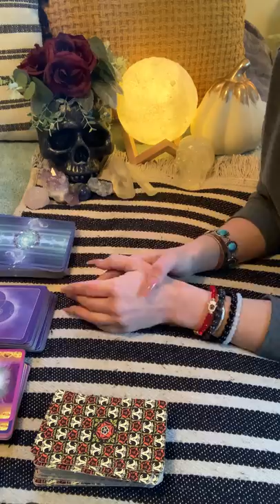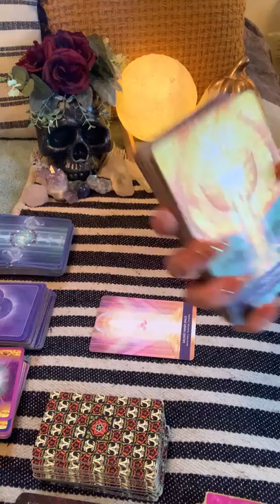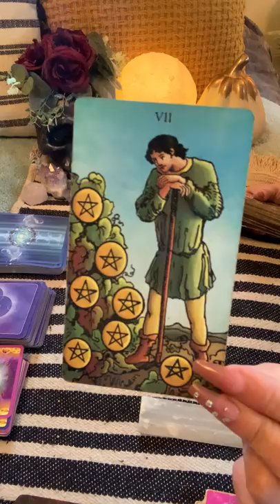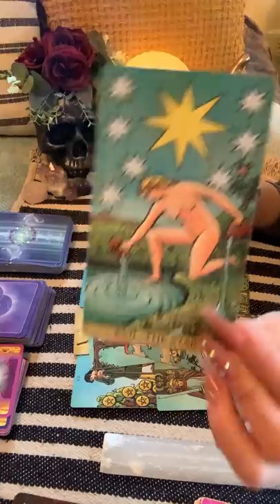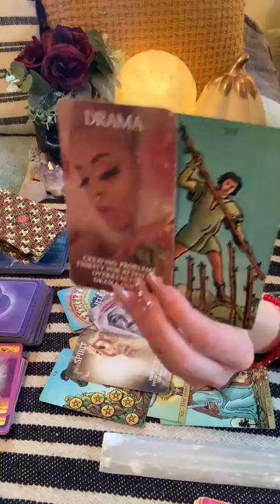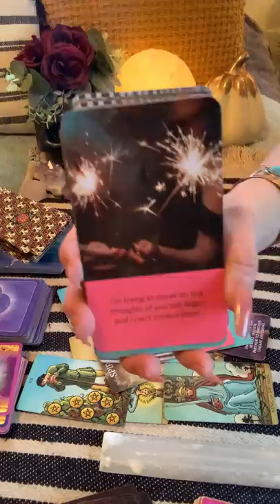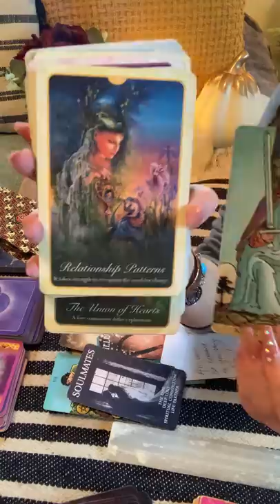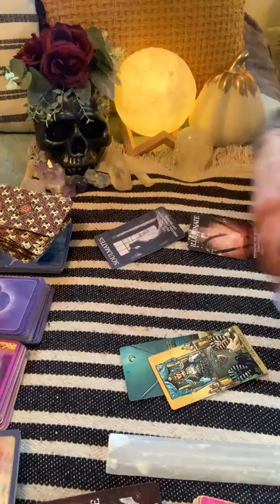DM is CRAVING physical touch w DF and is ready to do whatever to make that happen!!💞⚔️🛡Love Wins!!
✨Hi loves!!!💫

NEW YEAR READINGS:

$190-1 hour
$95-30 min